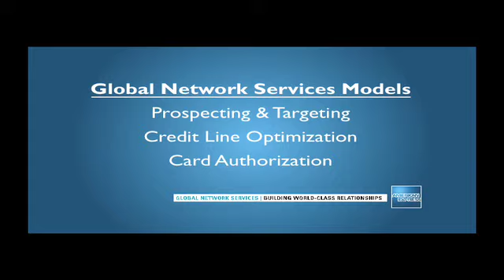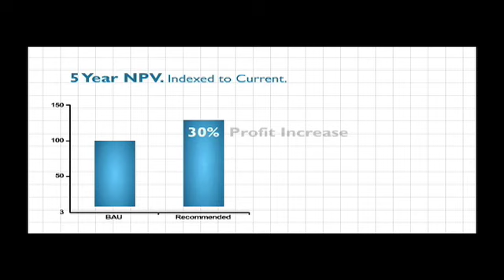Q&A Rough Cut for AMEX Global Network Services.mov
Quenzel & Associates Rough Cut for America Express Global Network Services